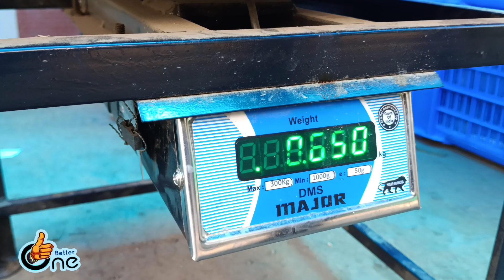മല്ലിക മാങ്ങയുടെ ഗുണങ്ങൾ അറിയുമോ?? | better one | arafath mariyad